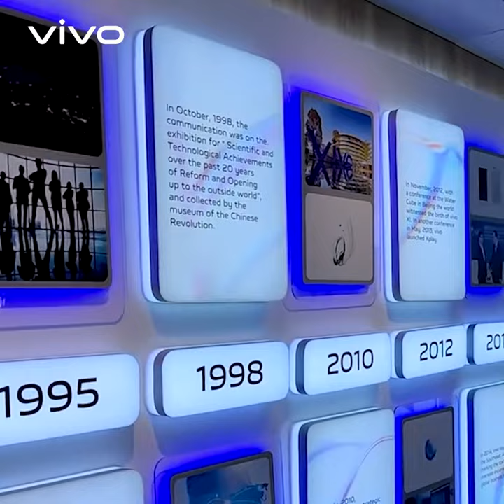Watch what your favorite tech-reviewers say about our first-ever flagship store | vivo Bangladesh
Watch what your favorite tech-reviewers say about our first-ever flagship store!
To experience the innovation, visit our flagship store at Alamin Icon Center, Ground Floor (Opposite Jamuna Future Park)